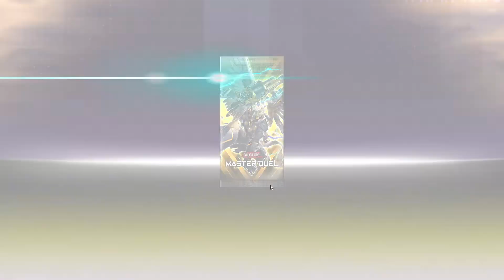[LET'S PLAY] YuGiOh Master Duel #12 | Niederschläge